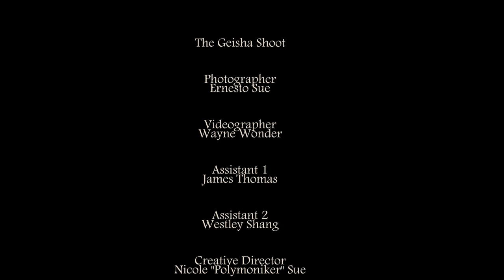Geisha Photo Shoot with Profoto B1 Strobes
New Blog Post: Geisha Fashion Photo Shoot

Go to the Blog for more images. Check out the BEHIND THE SCENES VIDEO.

Periscope: @joepulse
Snapchap: @joepulse